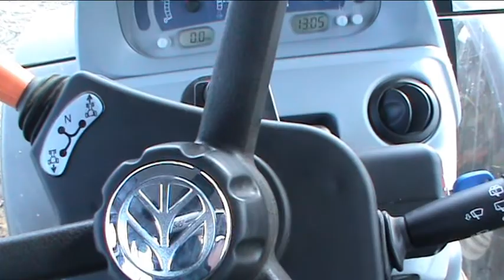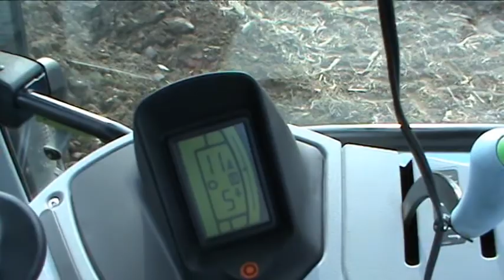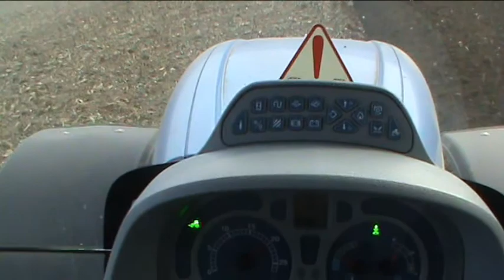New Holland T7050 szántás Ploughing